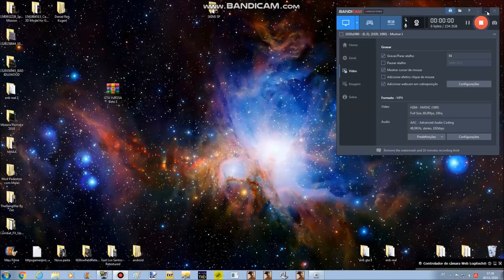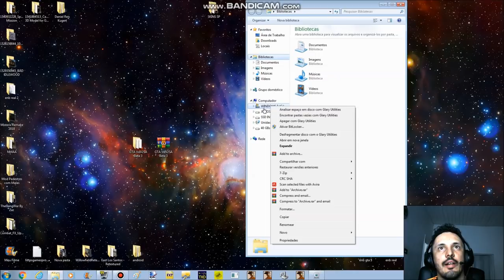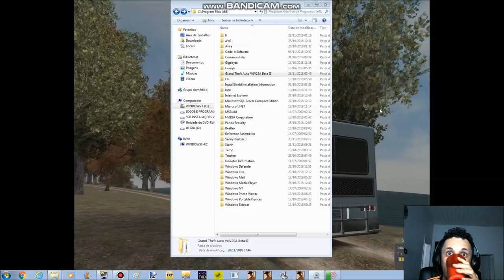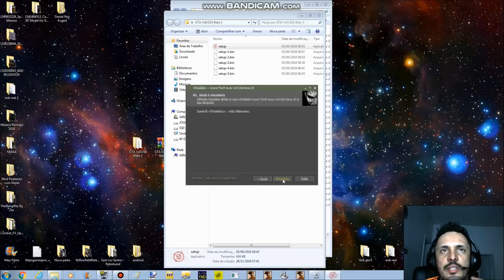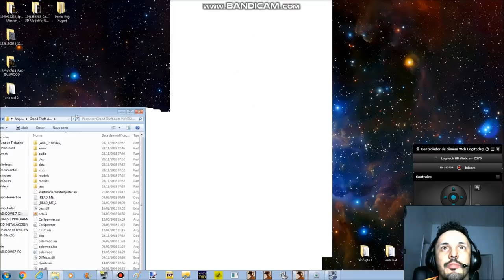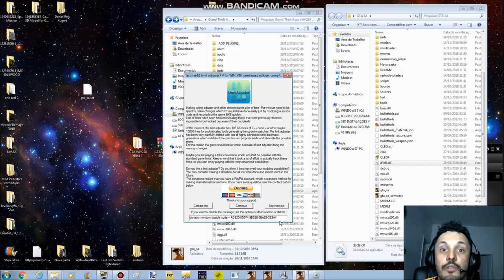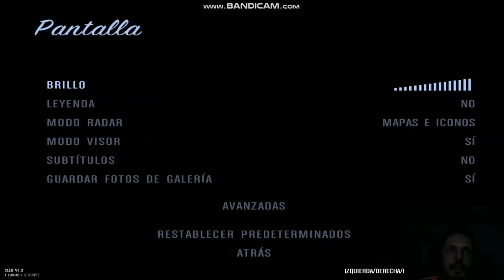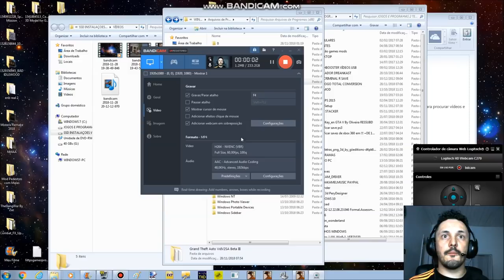GTA VxIV2SA TUTORIAL DE INSTALACION Grand Theft Auto Beta III DOWNLOAD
Link 8.4GB G.Drive:

Google Drive
Link 3.9GB part:
Link 4.5GB part2:

Link pelo MediaFire 8.4GB:
(Fornecido por Lynconl Santanna)

Link pelo G.Drive 8.40GB:
(Fornecido por Gabriel Lima)